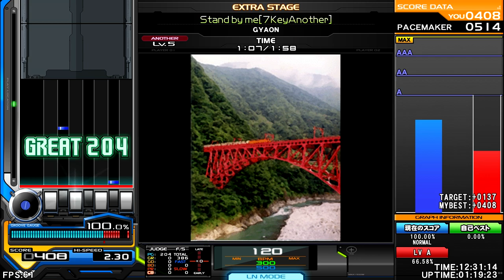GYAON - Stand by me(7KeyAnother) [Movie Music] ♫ InSaNe BMS Pack S ♫